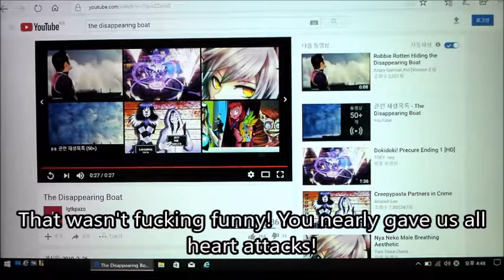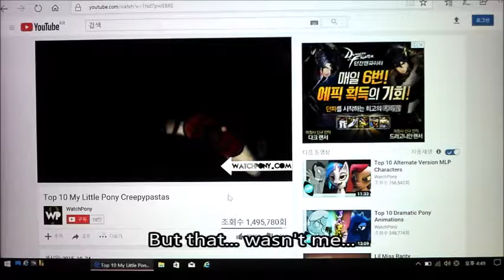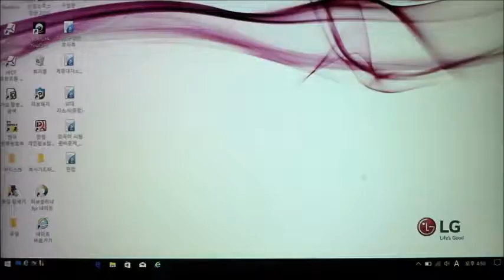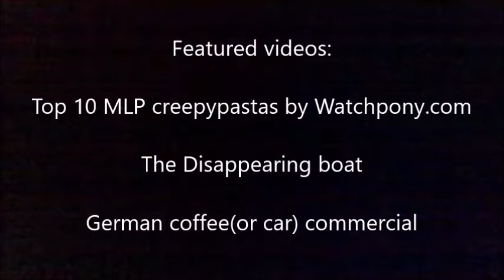(Early Halloween special) Hitler and the jumpscare pranks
Well, that time of year again... and since yesterday was Friday the 13th, you can also consider this as a late Friday the 13th special as well :P
Hitler plays a couple of jumpscare pranks on his generals with Youtube videos. However, little does he know that the pranks unexpectedly come with sinister consequences...